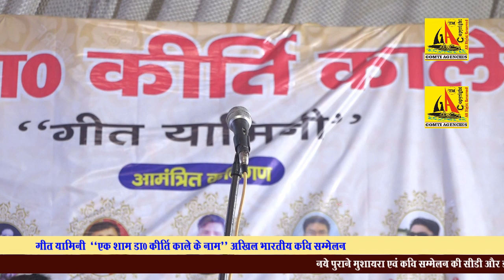Dr Kirti Kale, Ek Shaam Dr Kirti Kale Ke Naam, Rai Bareilly Kavi Sammelan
मद भरी रात को. प्यार की बात को. चाँदनी में नहा कर निखरने तो दो
रायबरेली- एक शाम डॉ कीर्ति काले के नाम, कवि सम्मेलन-2019
CD'S AND DVD'S AVAILABLE AT:-
GOMTI AGENCIES